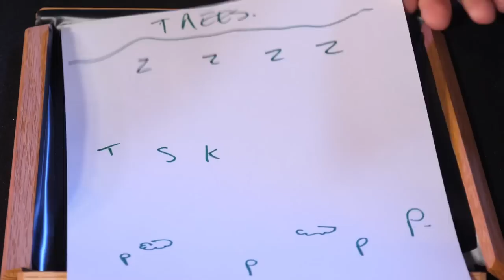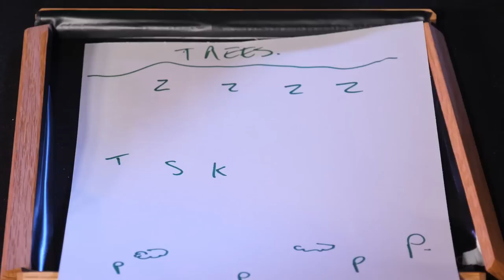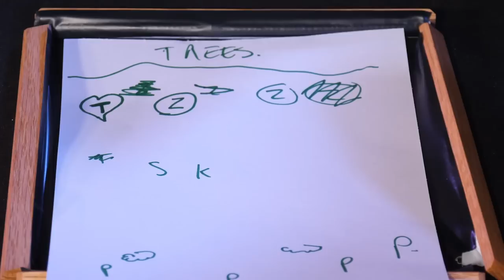D&D - BOOTY: Tax Haven - Episode 12 (Part 2)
● Post Us Stuff:
13 Queen Square
Bristol
BS1 4NT